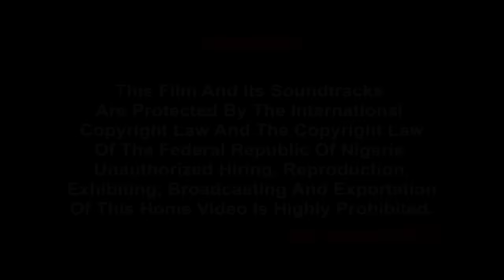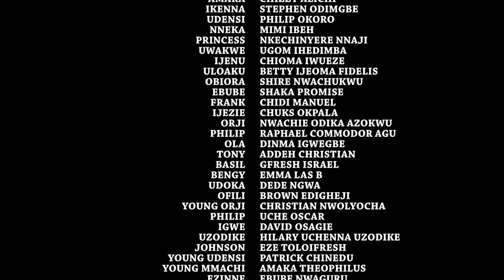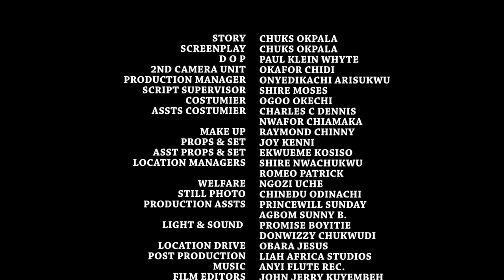Ils m'ont tous rejeté mais elle est venu dans ma vie et a fait de moi un milliardaire2-FilmNigerian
Films Africain5Etoiles est votre source pour de intéressant films et des nouveaux films nigérians en français, les films Ghallywoods, les films Nollywoods, tout alignés pour votre plaisir uniquement.

film nigérien
film nigerian en francais 2022 nouveauté
films africaine en francais 2022

French Widows Word